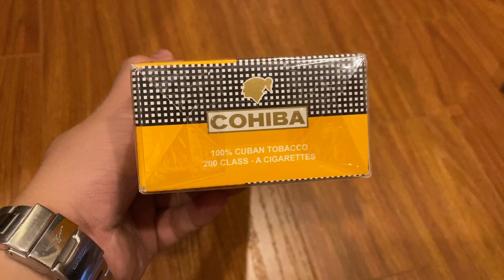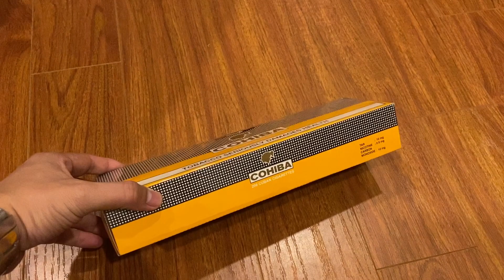Mở hộp Thuốc Lá Cohiba, Thơm, Ngon , giá rẻ